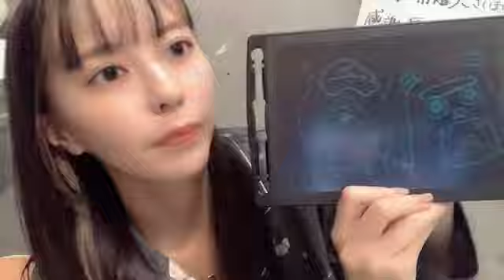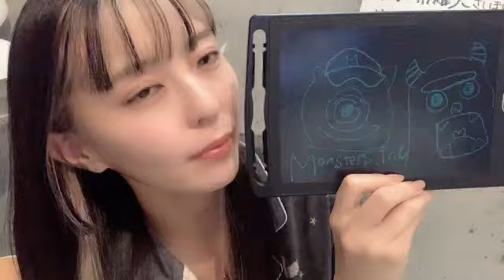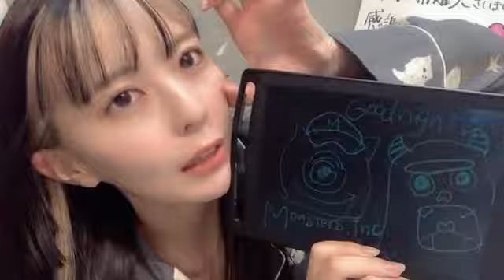SHOWROOM 谷口 茉妃菜（STU48） 2024年11月04日22時09分10秒